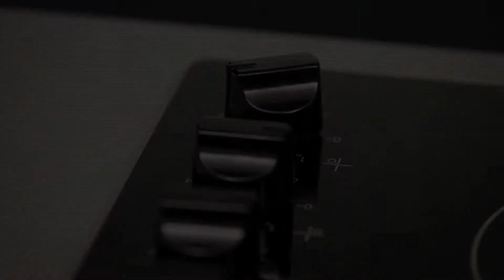JOSEPH JOSEPH Faltbarer Dämpfeinsatz LOTUS PLUS